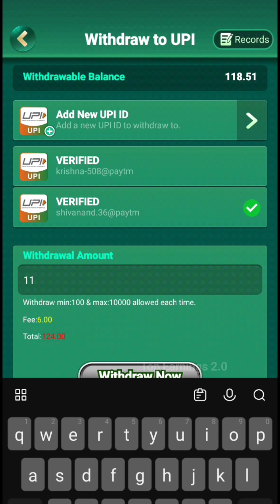Limbo game maxwin||yono games||yono games Winning||yono rummy||new earning app||new slots app|MBMBET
App Download Link🔗(100-500) bonus

App Download Link🔗⬇️(Yono 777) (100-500bonus)

I am playing on YONO Games India's #1 skilled gaming app.
 Join me on YONO Games & start winning Real Cash Prizes today!
1️⃣ Get a Joining bonus of ₹100-500 free
2️⃣ Get a 7days login bonus of ₹100 free
3️⃣ 100% cashback on first deposit,Charge 500 and get 500 free
Enjoying Rummy,LUDO,Poker and 30+games with me.

yonogames
XERXES
xerxes
yonogames new slots
yono rummy
mbmbet
yono rummy gameplay
new slots
new slots app
new slots earning app
new slots earnings apps
new slots earnings app 2023
yono games new slots
yono games refer and earn
power of kraken
yono games app withdraw
yono games withdraw kaisa Kara
yonogames download link
yonogames kaisa khala
yono games real or fack
yonogames sa paisa kaisa kamia
yonogames withdraw proof
yono game tricks
new slots app
mines games
crash games
rocket games
slots